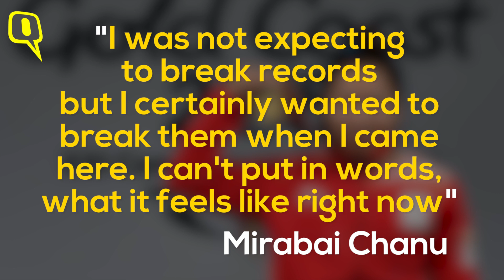CWG 2018: Mirabai Chanu Bags India's First Gold In A Record-Breaking Spree | The Quint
World champion weightlifter Saikhom Mirabai Chanu (48kg) went on a record-smashing spree, claiming three of them in a power-packed performance, to secure India's first gold medal at the 21st Commonwealth Games here today.